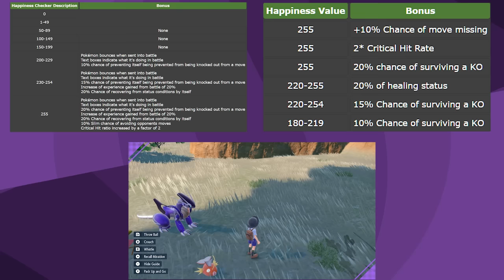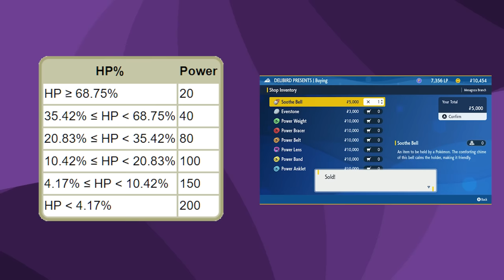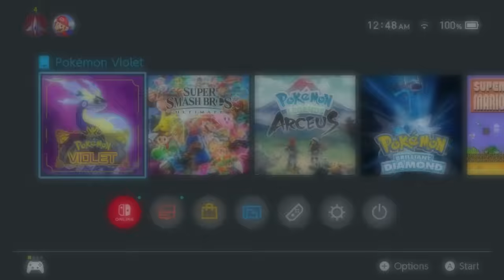Can just a Magikarp beat Pokemon Violet WITHOUT ITEMS?!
Apparently I'm a filmmaker now!

Rules: (1) Only use the one Pokémon in Battle, others for HMs are fine. (2) No Items in battle (3) No Glitches* (4) Set Mode (5) No evasion moves